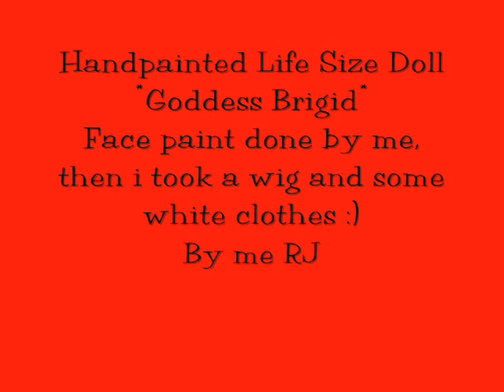Life Size Goddess Brigid Doll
My life size Goddess Brigid Doll, handpainted and "decorated" with wig and clothes and more :)